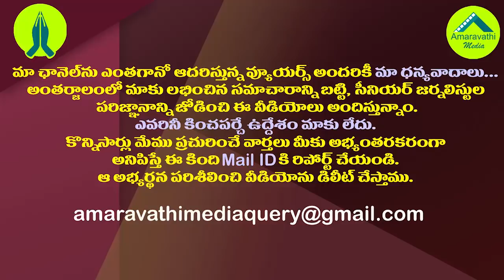కులం కెలక్కుండా ఆంధ్రజ్యోతి ఆర్కే కలం కదలదా?| Andhra Jyothi RK Strange writings in Kotha paluku